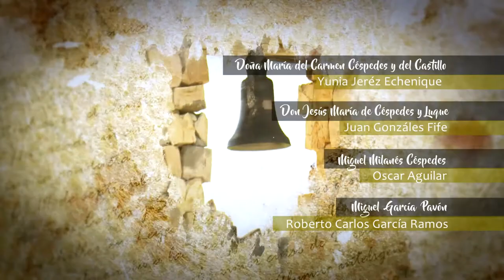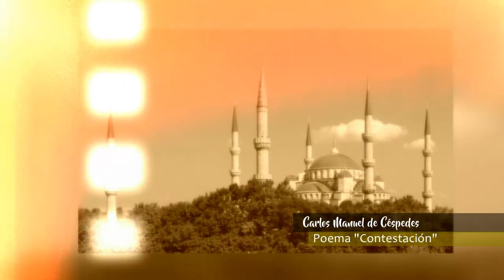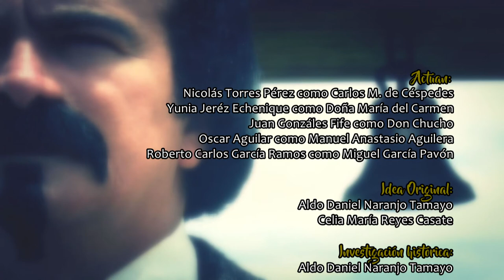Ardoroso suelo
Capítulo 8 de la Serie El Despertar de la Patria dedicada a Carlos Manuel de Céspedes, el iniciador de la Guerra de Independencia en Cuba.